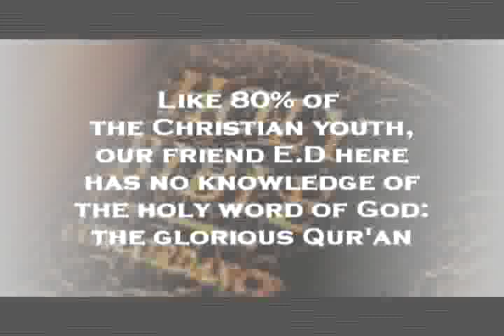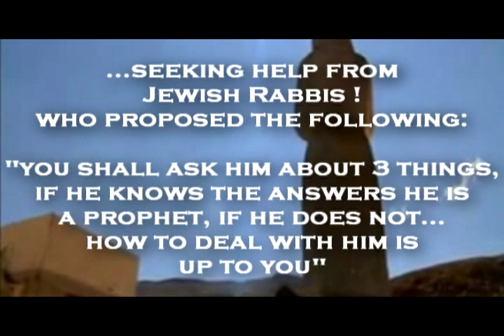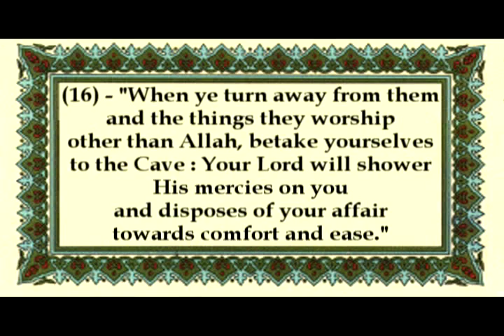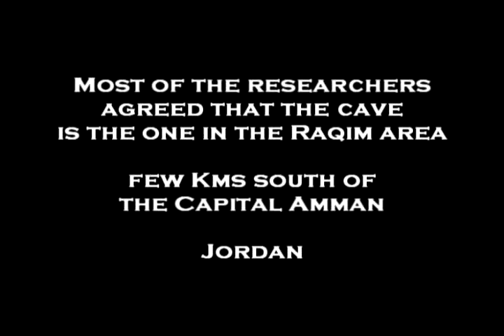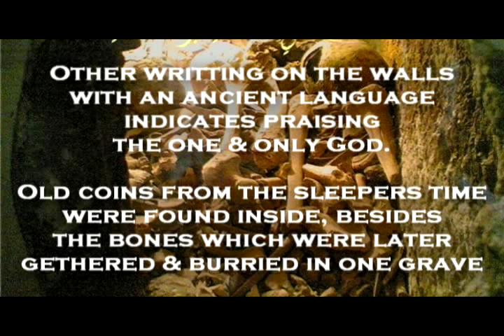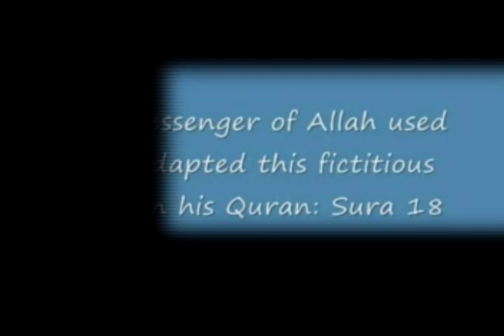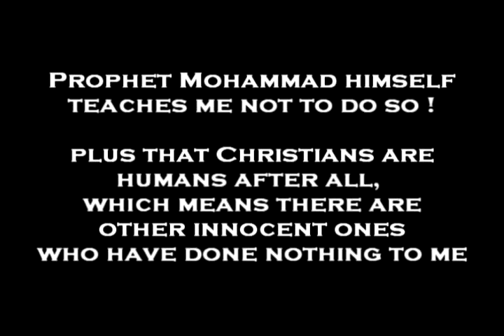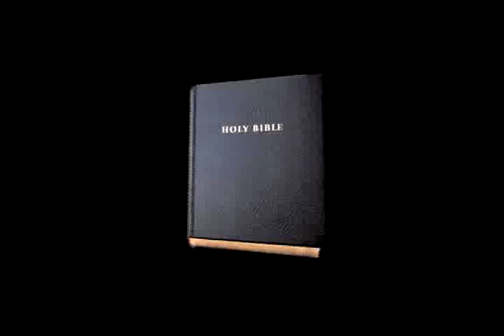Re : Legend of the Seven Sleepers of Ephesus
Proof that the sleepers of the cave is not a jewish folktale, & that Qur'an is the word of God & that Mohammad is his prophet wether people like it or not !